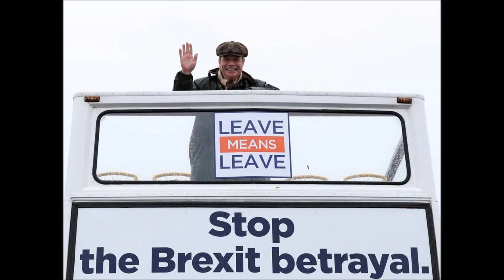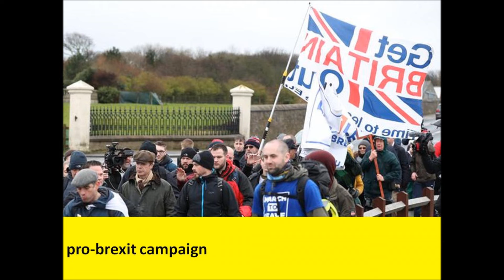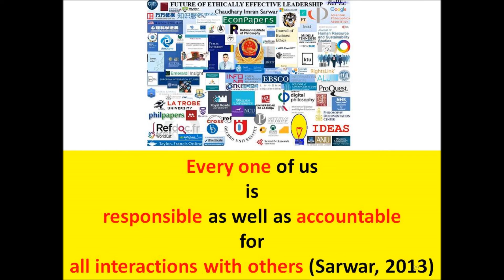Brexit betrayal: Arch-euroskeptic Nigel Farage leads march over Brexit betrayal